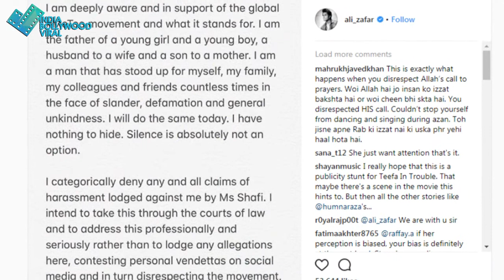यौन शोषण के आरोप से भड़के अली जफर कोर्ट जाने को तैयार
अपने उपर लगे यौन शोषण के आरोप को खारिज करते हुए पाकिस्तानी सिंगर एक्टर अली जफर कोर्ट में इसका जवाब देने को तैयार हैं।